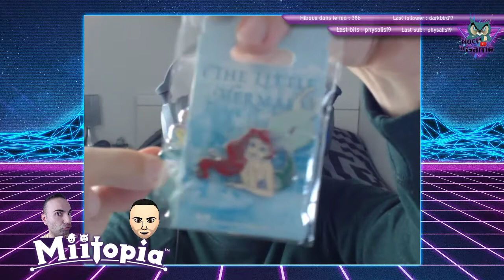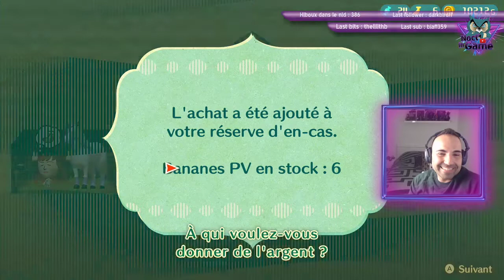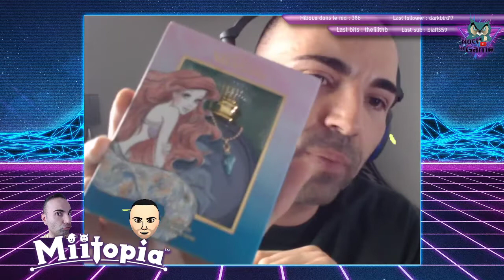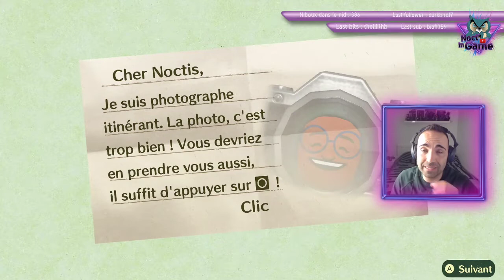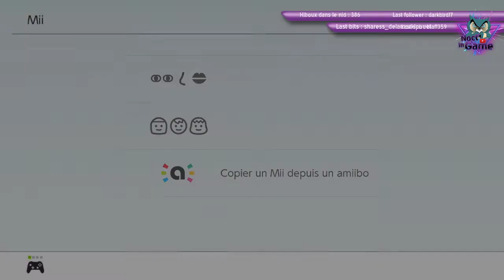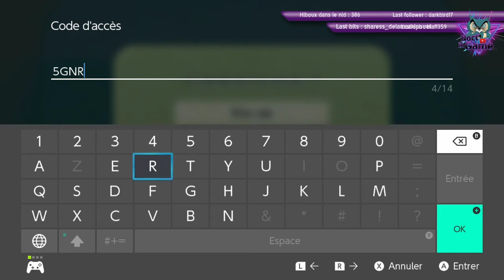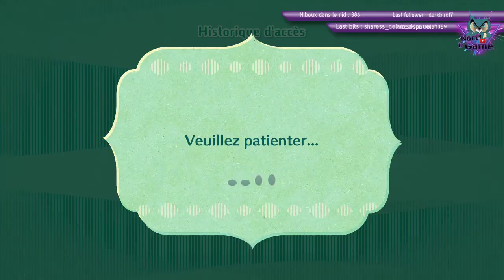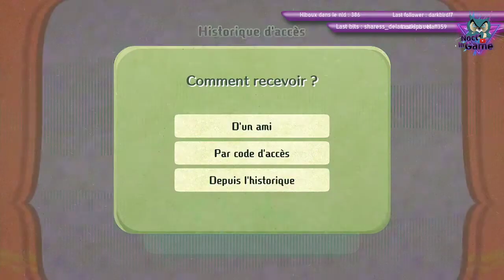[LIVE TWITCH] - Miitopia ! - #07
Merci pour votre soutien mes petits hiboux °(^o^)°

- Noctis -